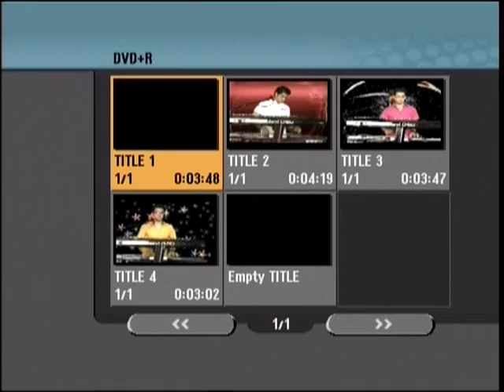Dawood Habibi Murwari Dan